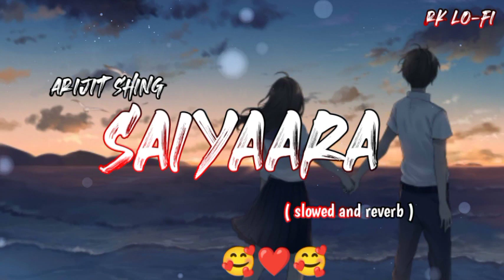saiyaara ( slowed and reverb ) lofi song | arijit shing song | Bollywood songs | trending song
About this video :- saiyaara ( slowed and reverb ) lofi song | arijit shing song | Bollywood songs | trending song |

{ New Hindi slowed+reverb song }

Channel: lofi songs rk :
Synthesis of the best hindi songs, bringing relaxed moments to listeners. If there is anything unsatisfactory, please give us a comment, so that we can develop " music white rk " to grow. Look forward to your support. Thank you !!!

(Not✍️)
[ US hear phone for barter experience music]

New Daliya video uploaded,
Contant
💕 Love
😔Sad
😁Happy
😘Romantic
Songs (Hind+Panjabi+English)All songs in slowed+reverb
New songs, Hind song, letest song Hindi, trending songs,

Address
Maharastra _buldhana_mehkar_parthadi
                        Thanks 👍👍